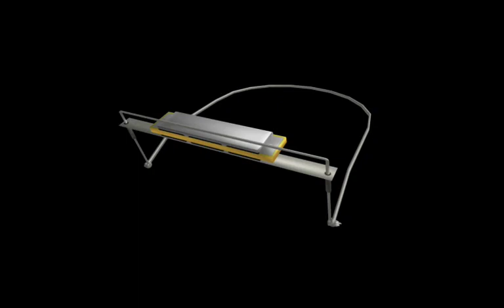1 minute of harmonica roblox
Roblox:
(My (Known) Old Account 'which my brother account since he lost hes)